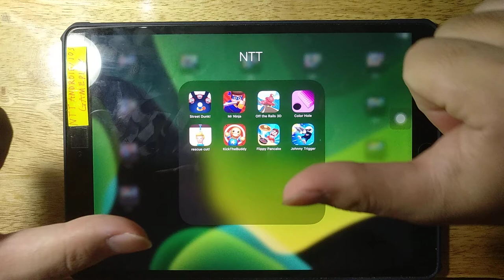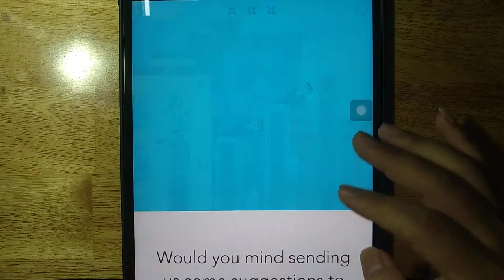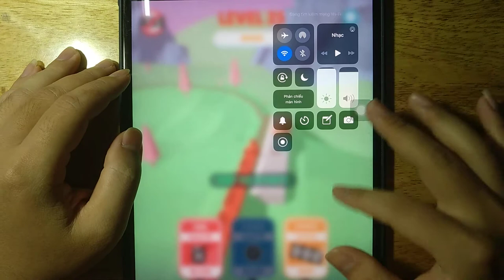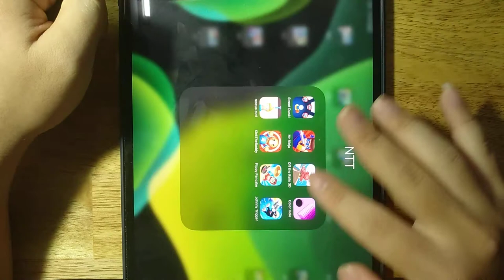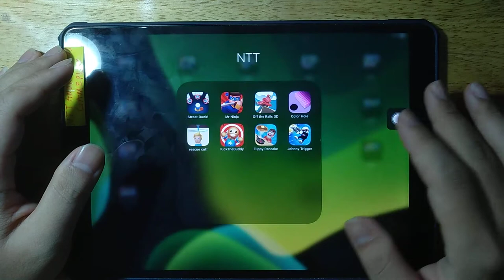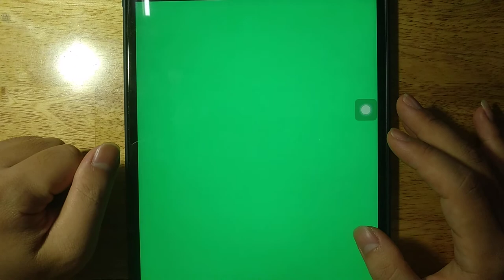Street Dunk, Mr Ninja, Off the The Rails 3D, Color Hole, Rescue Cut, Kick the Buddy, Flippy Pancake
Android GamePlay
iOS GamePlay
iPad GamePlay
GamePlay Walkthrough